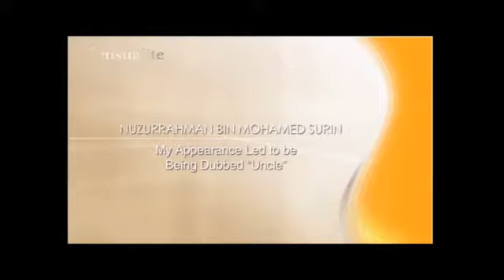Sensualite 60 Day Weight Loss Sharing - Nuzurrahman Bin Mohamed Surin